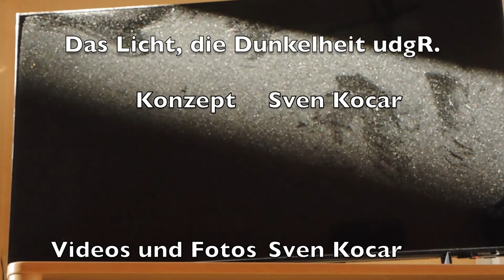Das Licht, die Dunkelheit und der ganze Rest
Liebe Menschen,

mein neues Video aus der mir eigenen Fußperspektive ist fertig. Es geht um das große Thema Licht und Schatten. Dabei transportiert der Film eine überaus positive und kraftvolle Botschaft. Bereits anderthalb Jahren zuvor hatte ich mit den Dreharbeiten begonnen. Gut Ding will eben Weile haben. Viel Spaß und Zuversicht wünsche ich euch allen!

Konzept, Fotos und Videos von Sven Kocar

Liebe Grüße
Sven Kocar